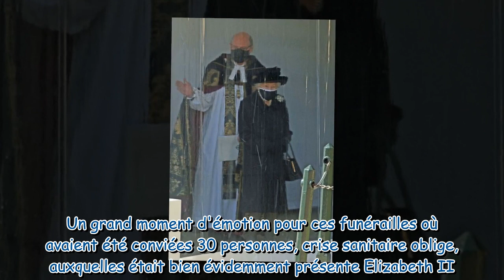Elizabeth II : cette première apparition déchirante après les obsèques du prince Philip